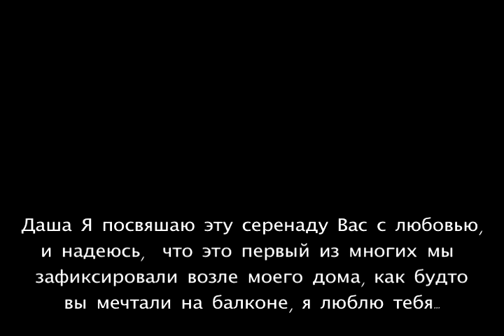Serenata to Dasha Pt I